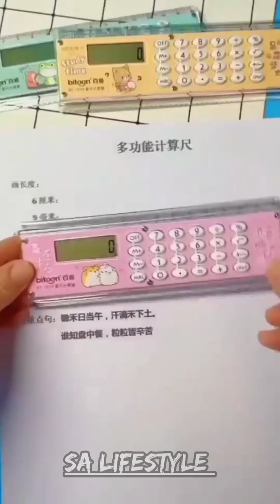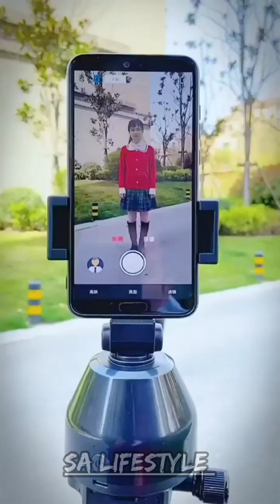🎀Smart Appliance🎀New Gadgets Kitchen Tools Utensils For Every Home/Makeup Beauty #48 /SA Lifestyle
🎀Smart Appliance🎀New Gadgets Kitchen Tools Utensils For Every Home/Makeup Beauty /SA Lifestyle

▷ Check out All Products Here